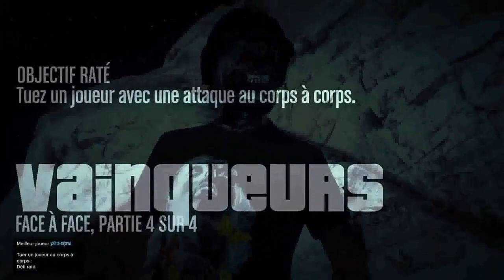♚ARAB/RPB1 x MXTA/PROG [GTA V ONLINE BATTLE] ☆2vs2☆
☆☆☆☆☆Gg Zouhair☆☆☆☆☆